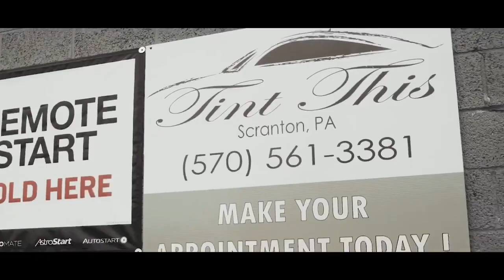Scorpion Window Film and Tint This Scranton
Scorpion Window Film contest Winner is Tint This Scranton.  Congrats to George and his team.